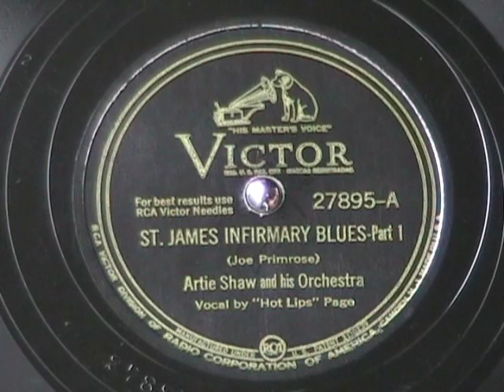ST JAMES INFIRMARY BLUES by Artie Shaw w/Hot Lips Page 1941 6 MInutes 78 rpm Record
Here is a superb version of this classic blues R&B song by Artie Shaw with Hot Lips Page providing excellent vocals.  Just got this and had to share.  Recorded in 1941 and pressed on both sides of the record, the first side being with vocals then side 2 a great jam session featuring several fine solos.  Enjoy!